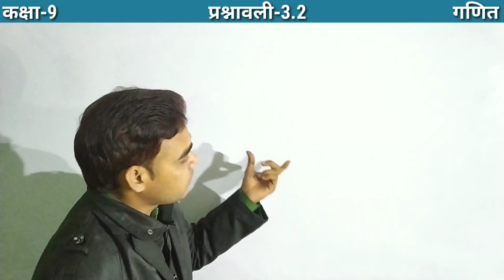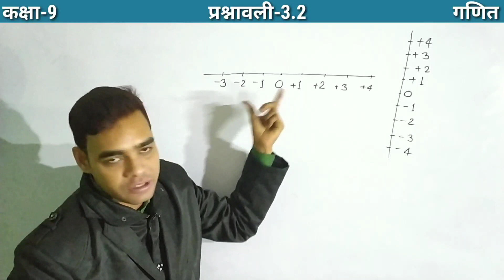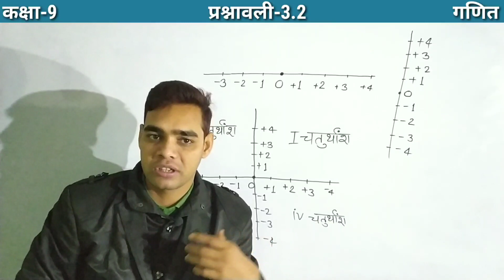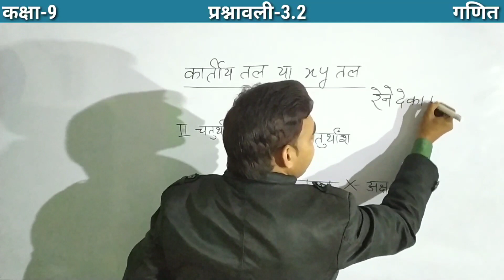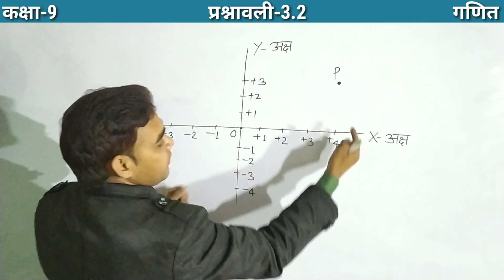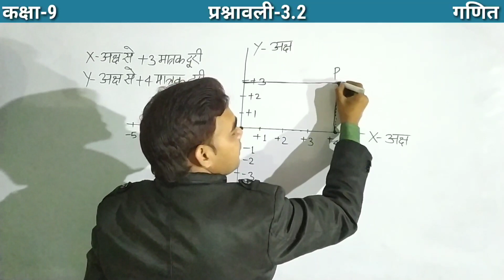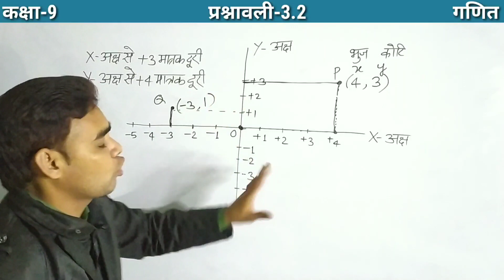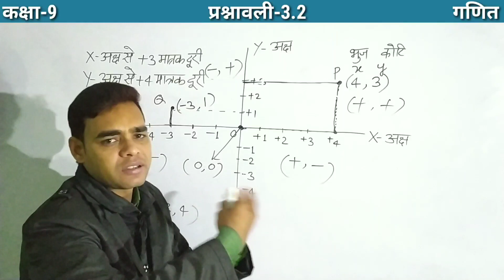Ncert Class 9 Math Exercise 3.2 | प्रश्नावली 3.2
About me:
Content cover :

up board math solution class 9
up board solution
up board classes in hindi
up board class 9 math solution
up board solution class 9 math
class 9 math up board
up board class 9 math chapter 1 coordinate geometry
Up board class 9 math Exercise 3.2